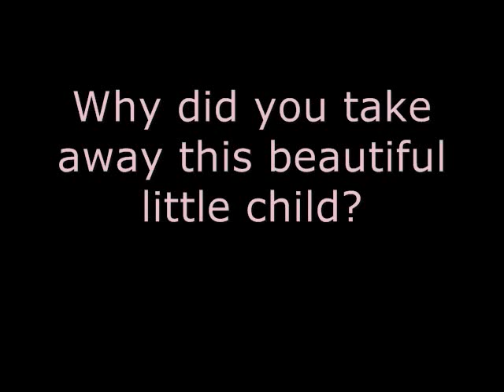Haylee Mazzella/ Cinderella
Haylee Mazzella is now dancing with the angels.